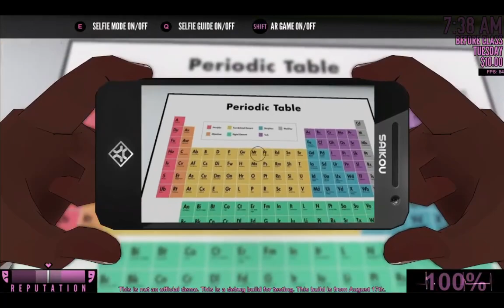Yandere Simulator NEW SCHOOL???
OK I PLAYED THE MISSION MODE SCHOOL MOD BY CRANBERRY
yandere Simulator is still in development, but you can download a Demo build that is intended for testing and debugging.